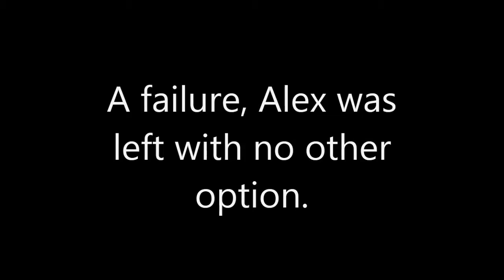Battleshots was a bad idea.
After being dared to play battleshots, Alex lost to a scorpion... so he had to drink the gameboard.